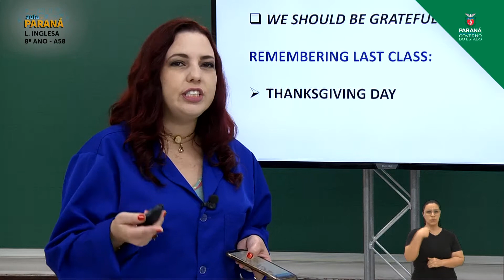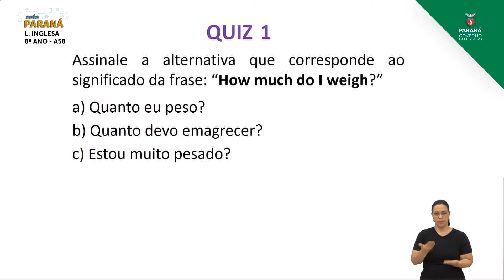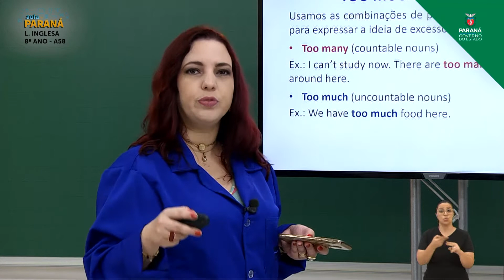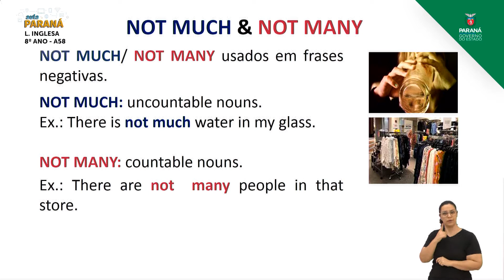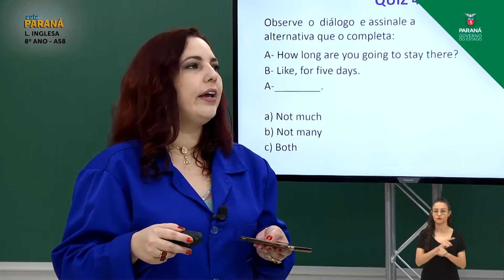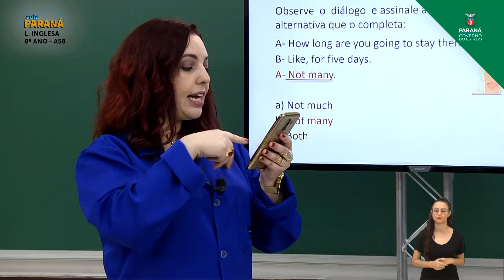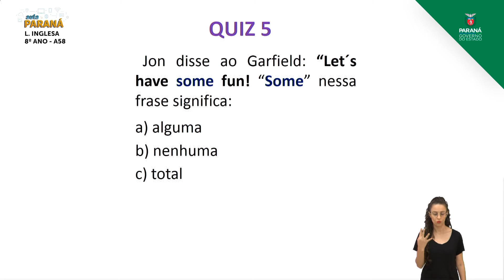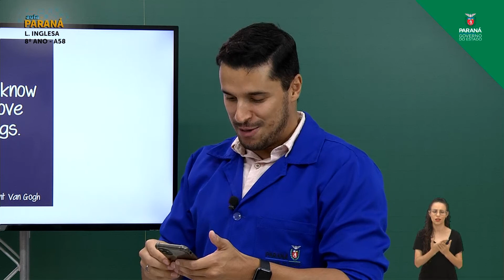8º Ano | Língua Inglesa | Aula 58 | Ao Vivo - Reviewing the Expressions of Quantity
Professora Thyncia Cardoso e Professor Carlos Wilton